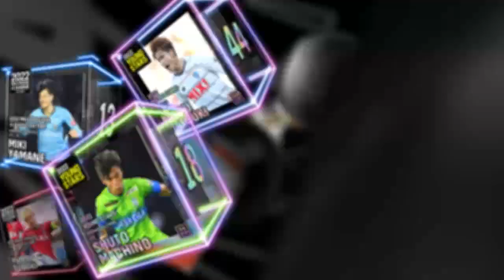第41節 徳島ヴォルティス vs 藤枝MYFC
【2023明治安田生命Ｊ２リーグハイライト動画配信】
11月4日（土）14:00キックオフ /鳴門・大塚スポーツパーク ポカリスエットスタジアム